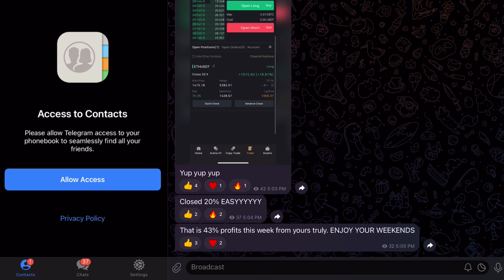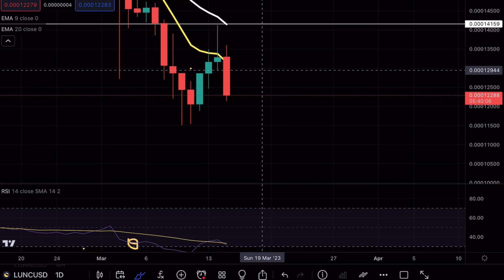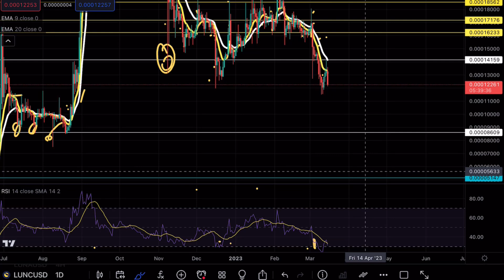LUNA CLASSIC CAPITULATION 🚨! TERRA LUNA PRICE PREDICTION TECHNICAL ANALYSIS NEWS 2023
Terra luna classic is testing a major resistance level and is about to make a massive move and in this video we will be analyzing the cryptocurrency to see the next potential moves on Luna classic